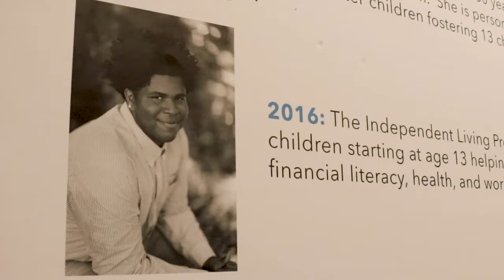Give Miami Day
Your financial support changes lives at His House! Be a champion today!